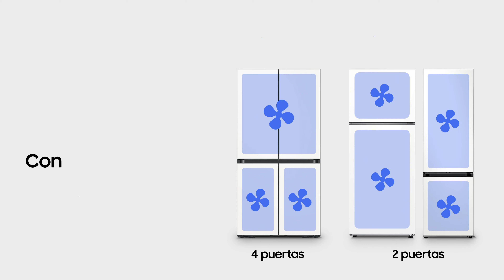Frigoríficos Samsung con almacenamiento flexible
Los frigoríficos Samsung con almacenamiento flexible se adaptan a tus necesidades de refrigeración. Puedes convertir todas la cavidades en frigorífico o apagar una de ellas o usar el congelador como mini frigo.